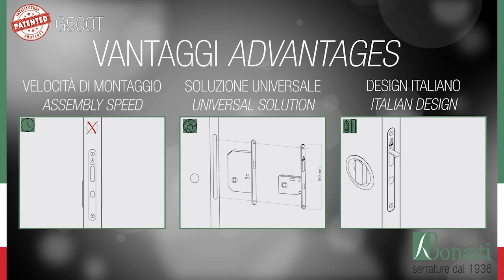BL015T is the new sliding door lock from Bonaiti of Italy with an integrated finger pull